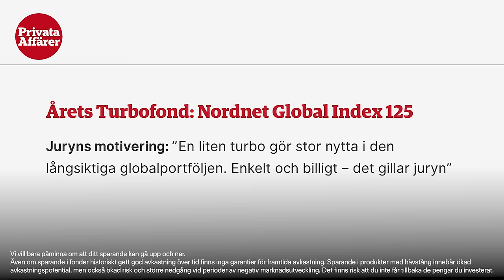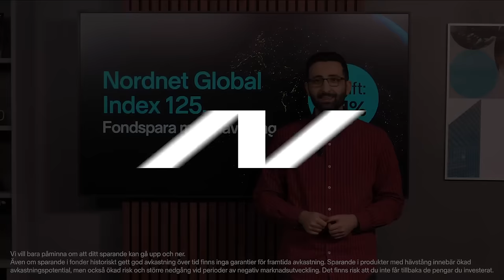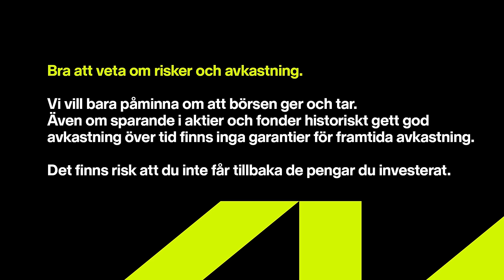Populära aktiernas revansch 2024 - Sparpodden 518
I årets sista avsnitt av Sparpodden kommer vi prata om året som gått, men framförallt blicka framåt mot 2024. Och vi gör det tillsammans med en panel som består av:
Albin Kjellberg, frilansande programledare.
Charlotte Stjerngren, IR-konsult.
Peter Benson, Chefredaktör Affärsvärlden.